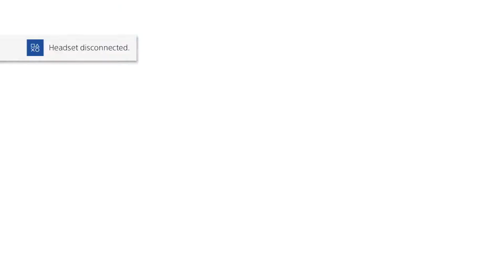Laying Low| Assassin's Creed II Let's Play Part 5